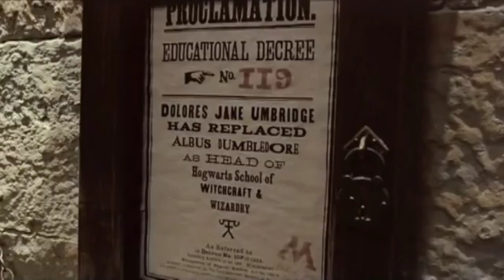Les 5 choses que vous ne devez pas savoir sur Harry Potter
Pour les 20 ans du premier tome de Harry Potter en France, Babelio vous propose de découvrir 5 choses que vous ne saviez peut-être pas sur la saga avec quelques anecdotes croustillantes...